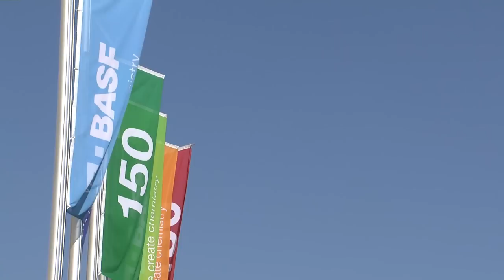Jubiläumsfeier 150 Jahre BASF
Mehr als 1.000 internationale Gäste aus Politik, Wirtschaft, Wissenschaft und Gesellschaft feierten heute Mittag im Feierabendhaus „150 Jahre BASF“. Bundeskanzlerin Angela Merkel und die rheinland-pfälzische Ministerpräsidentin Malu Dreyer würdigten die Leistungen und lobten die Innovationskraft des Unternehmens. Ein Höhepunkt der Jubiläumsfeier war die Uraufführung der von Michael Nyman eigens für das BASF-Jubiläum komponierten „Symphony No. 8: Water Dances“. Mehr